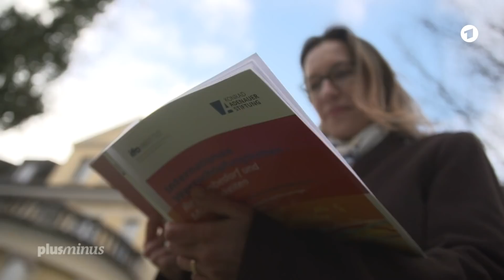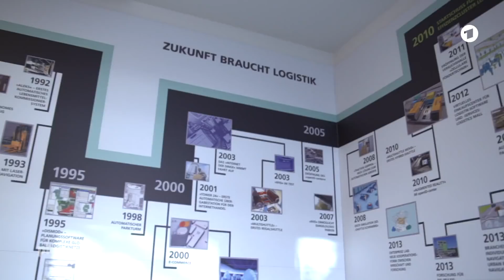Wie sich Unternehmen gegen Lieferausfälle wappnen | Plusminus SWR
Chips, Holz, Papier – plötzlich Mangelware. Die Corona-Pandemie zeigte, wie anfällig Unternehmen sind, wenn globale Lieferketten plötzlich ins Stocken geraten. Das bringt auch die Unternehmen zum Umdenken.

Dieses Video ist eine Auskopplung aus der vom SWR verantworteten ARD-Plusminus-Sendung vom 12. Januar 2022. Die ganze Sendung gibt es in der ARD-Mediathek

Chips, Holz, Papier – plötzlich Mangelware. Ganze Fabriken stehen still, weil Rohstoffe oder Vorprodukte fehlen. Die Corona-Pandemie zeigte, wie anfällig Unternehmen sind, wenn globale Lieferketten plötzlich ins Stocken geraten.

Nun rächt sich, dass in den vergangenen Jahren viele Firmen ihre Lagerkapazitäten abgebaut haben, um Kosten zu sparen und voll auf sogenannte Just-in-Time Produktion gesetzt haben. Und Experten befürchten, die Lieferschwierigkeiten werden auch in diesem Jahr anhalten.

Das bringt auch die Unternehmen zum Umdenken. Laut einer Studie des ifo-Instituts planen inzwischen rund 40 Prozent der Unternehmen im verarbeitenden Gewerbe ihre Beschaffungsstrategie zu ändern.

Plusminus hat einige von ihnen besucht, und zeigt, wie sie sich künftig gegen Lieferschwierigkeiten wappnen und was das für die deutsche Wirtschaft und deutsche Verbraucher bedeutet.

Filmautor: Moritz Hartnagel
Bildquelle: SWR